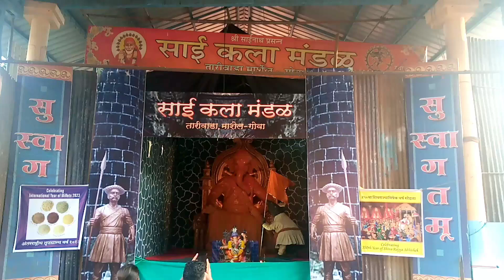Marcel Ganapati & Dekhava 2023 🙏 | Sai kala Mandal Tarivada | Marcela Ponda | Goa India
Marcel Ganapati & Dekhava 2023 🙏
Sai Kala Mandal Tarivada
Marcela Ponda
Goa India
Marcel Ganapati
Sai Kala Mandal
Shivaji darbar
chatrapati shivaji maharaj
Maharajancha darbar
Sai temple
Ponda Sarvajanik ganapati 2023
coconut Ganapati Dekhava
Dekhava
Dekhava drawing
Dekhava chitra
Dekhava Decoration
Dekhava Rangoli
Decoration idea
Decoration idea for Ganapati at Home
Decoration Ganapati
Decoration idea with paper
Decoration For Ganapati at home
unique decoration idea for Ganapati
Sangod in Marcela 2023
Sangod in Marcela
Intruzotsav
Shigmotsav
Dashara
Dasara
Shiv jayanti
Ganesh Chaturthi festival
Ganesh festival in Goa
Boat festival of Goa
Sangod utsav 2023
sangod 2023
Goan traditional sangod utsav
Cumbarzua sangod utsav 2023
Goan Sangod at Cumbarzua
Goan traditional festival in India
Goan festival
Nauka yatra
sangod utsav in Goa
Sangod utsav in cumbarjua
floats on boat
Indian mythology
sarvajanik Ganapati in Marcela
Marcel Ganapati
Tariwada Ganapati
Ponda Sarvajanik Ganapati
Intruzotsav Dongri Goa
Intruz Goa
7 days Ganapati visarjan
seven days ganapati visarjan
nauka yatra
21 days Sarvajanik Ganapati 2023
21 days Sarvajanik Ganapati
twenty One days Sarvajani Ganapati
ekvis Divsancha Ganapati
21 days Ganapati visarjan
Mumbaicha Maharaja
Mumbaicha Raja
Mumbaicha Samrat
Khetwadicha Vighnaharta
Khetwadicha Raja
Khetwadicha Maharaja
Maladcha Moreshvar
Maladcha Maharaja
Andheri Ishvar Agman Sohala
Greater road cha Mahaganapati
Parulcha Maharaja
Dongaricha Raja
Chira Bazaar cha Raja
Mulundcha Maharaja
Sakhinakacha Maharaja
Rangari Badak Chalicha Lambodar
slater road Cha Raja
Kulabacha Samrat
Kulabacha Yuvraj
Fort cha Mahaganapati
Fort cha Raja
Fort cha Yuvraj
Bhoiwadcha Maharaja
Chemburcha Samrat
Tadadevcha Vighnaharta
Jambarwadicha Raja
Akhil Chandanwadi
Dhobi Talavacha Maharaja
Mumba devicha Ganaraj
Upanagar cha Samrat

Deva de deva
God worship
Ganesh worship in India
Ganesh worship in Goa
ganapati Sohala
bappache Darshan
Bappache agaman
Ganesh ji ki aarti
Ganesh Puja
Ganapati ki jay jaykar
Ganesh Mahima
Ganesh Gatha
Parsekargovind Vlogs
Govind parsekar